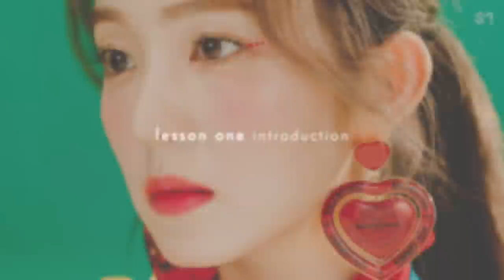[PRACTICE] Red Velvet 레드벨벳 - '짐살라빔 (Zimzalabim)' - Dance Tutorial - SLOWED + MIRRORED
» DANCE TUTORIAL [PRACTICE VER.]
레드벨벳 - '짐살라빔'
COVERED: Seulgi (슬기)
DIFFICULTY: 6/10 (intermediate)

[ welcome ] : 0:00
[ introduction 60% speed ] : 0:09
[ introduction 80% speed ] : 0:51
[ introduction 100% speed ] : 1:20

[ verse one 60% speed ] : 1:43
[ verse one 80% speed ] : 2:14
[ verse one 100% speed ] : 2:34

[ pre-chorus 60% speed ] : 2:51
[ pre-chorus 80% speed ] : 3:22
[ pre-chorus 100% speed ] : 3:42

[ chorus 60% speed ] : 3:59
[ chorus 80% speed ] : 4:29
[ chorus 100% speed ] : 4:49

[ verse two 60% speed ] : 5:06
[ verse two 80% speed ] : 5:38
[ verse two 100% speed ] : 5:58

[ rap verse & 2nd pre-chorus 60% speed ] : 6:16
[ rap verse & 2nd pre-chorus 80% speed ] : 6:59
[ rap verse & 2nd pre-chorus 100% speed ] : 7:30

[ dance break 60% speed ] : 8:11
[ dance break 80% speed ] : 8:42
[ dance break 100% speed ] : 9:03

[ bridge 60% speed ] : 9:21
[ bridge 80% speed ] : 10:06
[ bridge 100% speed ] : 10:35

[ ending 60% speed ] : 11:00
[ ending 80% speed ] : 11:59
[ ending 100% speed ] : 12:39

[ full song 100% speed ] : 13:12

❓ “WHAT DOES MIRRORED MEAN? I’M CONFUSED” ❓
if you are confused how to learn this dance, watch from 0:53 to 2:37 of this video

here i’ll explain to you what “mirrored” means and why some tutorials are mirrored and why others don’t need to be.

► Dance Instagram: @leianity
► Personal Instagram: @leiamiah

*This video is for fan-use only. All copyrights belong to their original owners.